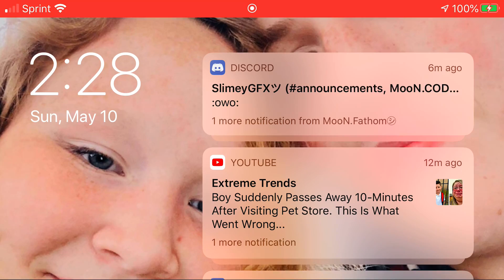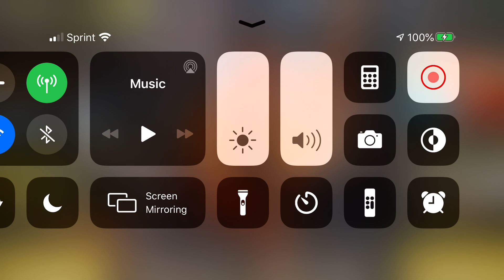Call of duty mobile HVK-30 gameplay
Today I am playing with the HVK-30 to see how it does since apparently it got bugged and I gotta say it does pretty well not for long range gun fights but short range is where this gun shines the most